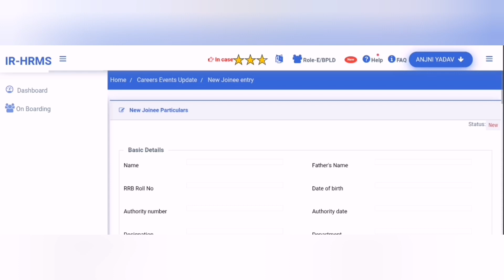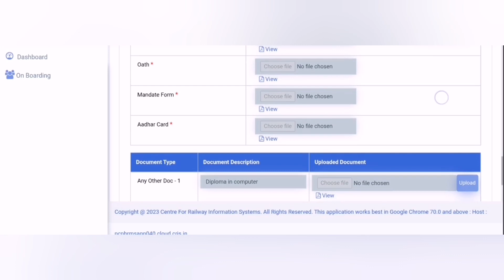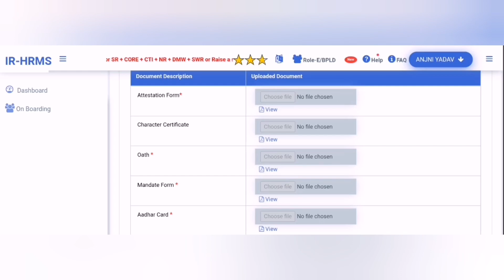Finally HRMS ID Ban Gayi HRMS ID Kaise Bnaye hrms railwaygroupd rrbgroupd Anjni yadav vlogs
hrms id kaise bnaye
hrms id password kaise bnaye
railway hrms id kaise bnaye
hrms id

Query:-

hrms
hrms id
railwaygroupd
rrbgroupd
anjni yadav vlogs
hrms